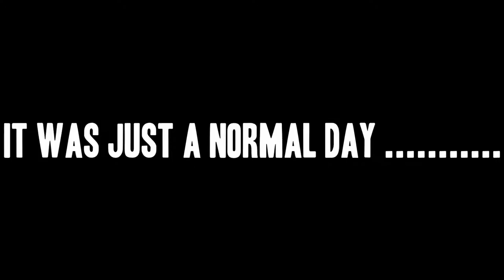Bad Animation - Headin' Off (TRAILER) adult cartoon animation episode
I thought I may as well upload the trailer as well since it is so record-breakingly bad hahah